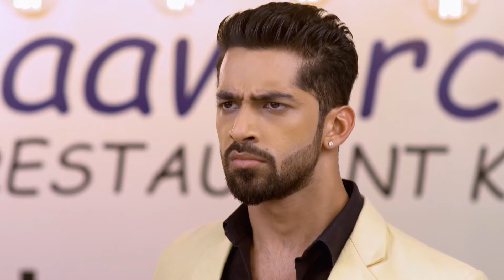İki Kadın Bir Adam😳| Aşk Yakar 136. Bölüm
Künye:
Tür: Romantik, Dram
Yönetmen: Ketaki Walawalkar
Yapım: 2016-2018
Ülke: Hindistan